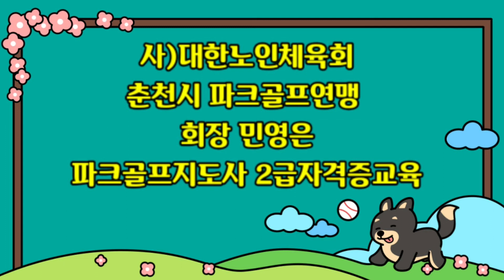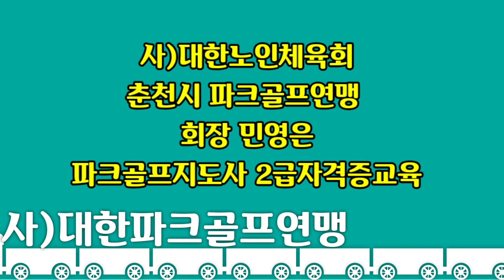춘천파크골프 왕초보 현장교육 민영은회장 교육진행 사)대한파크골프연맹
전국구 파크골프지도사 2급자격증교육양성 사)대한파크골프연맹  문의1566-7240 임효림원장